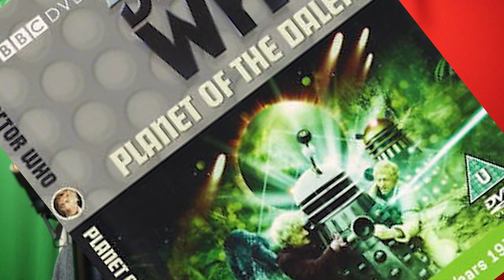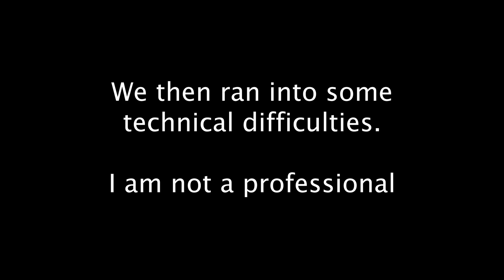The Voice Of The Daleks - Luke Lane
In this video Luke Lane explains some of the history of the Daleks and then shows how he records his voices for various different eras.

Luke was kind enough to record this, edit it and share it with us. We hope you enjoy.